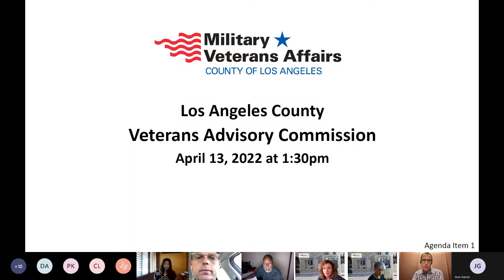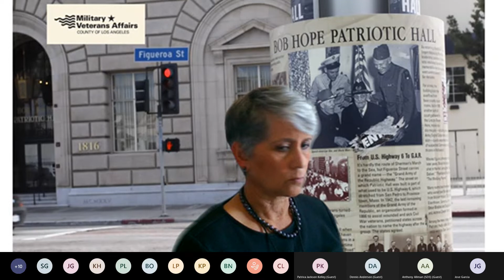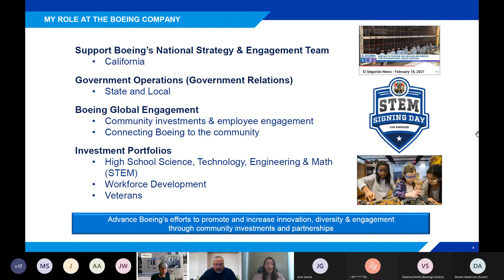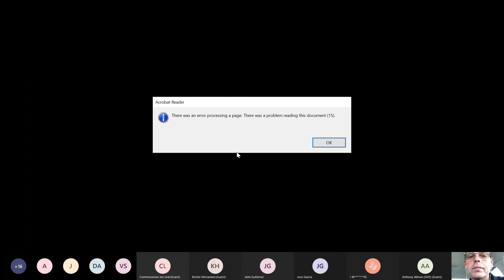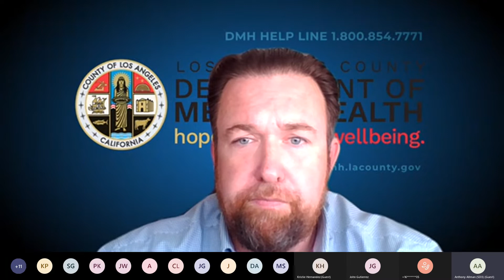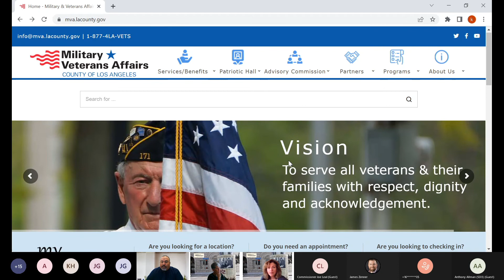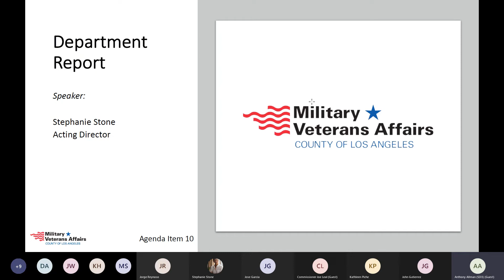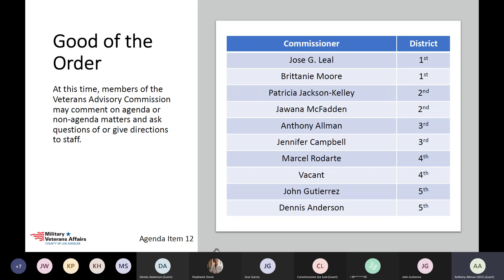Veterans Advisory Commission | April 13,2022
Watch the full Veterans Advisory Commission meeting from April 13, 2022.